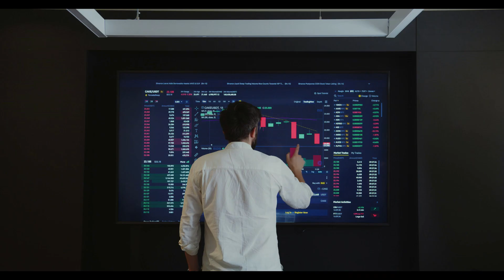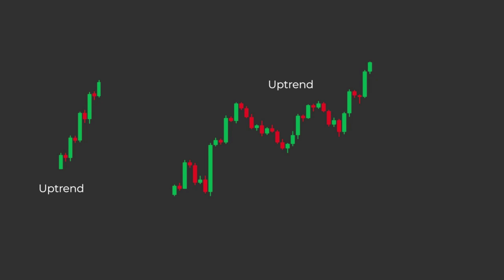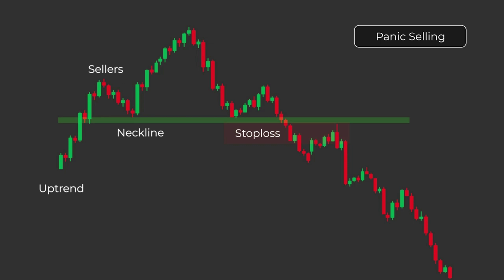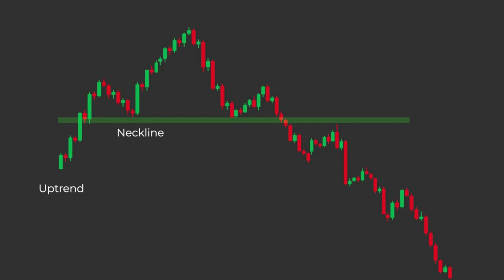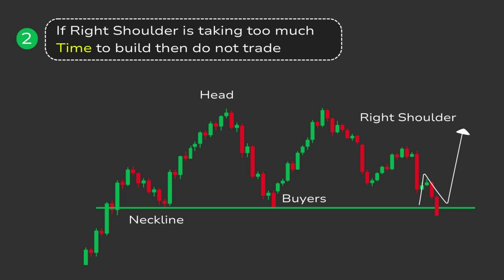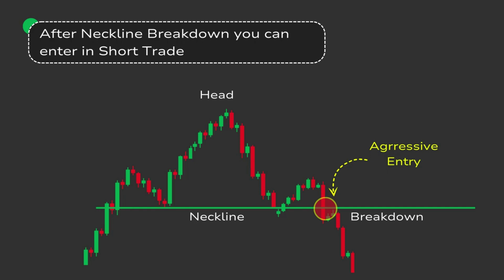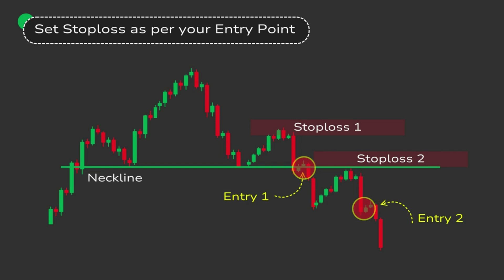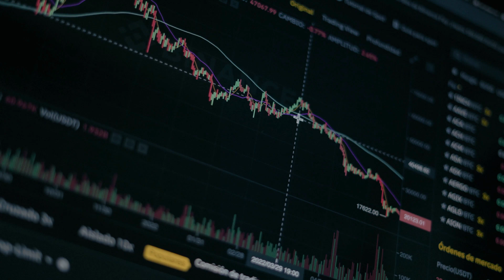HEAD & SHOLDER Chart Pattern | Best Chart Pattern In Trading | Price Action Analysis Part 1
HEAD & SHOLDER Chart Pattern | Best Chart Pattern In Trading | Price Action Analysis | Easy Intraday Trading Method For Daily Profit | Best Trading Strategy For Beginners | Bearish Head & Shoulder Chart Pattern | Chart Pattern Analysis With Head & Shoulder | Inverse Head & Shoulder Chart Pattern | Prateek Rajpurohit | Chart Pattern Analysis Episode 1 | Chart Pattern Trading Strategy

The head and shoulders pattern is known as the most popular Reversal chart pattern in the stock market. There are a total of four parts in this pattern, first the left shoulder, then the head and then the right shoulder and finally a neck line. Overall, this pattern is formed by combining these four parts.
In today's video, we will keep four main things in mind while learning about head and shoulder pattern.
1. What is the head and shoulders pattern and how to recognize it?
2. Where to enter the number two trade?
3. Where to set stop loss ?
4. what should be profit target?

Price Action MASTERCLASS | Best Price Action Trading Strategy -    • Price Action MASTERCLASS | Best Price...

Top 3 Most Powerful Bearish Trend Reversal Candlestick Patterns -    • Top 3 Most Powerful Bearish Trend Rev...

Most Powerful Tarding Strategy -    • Best and Easy Intraday Trading Strate...